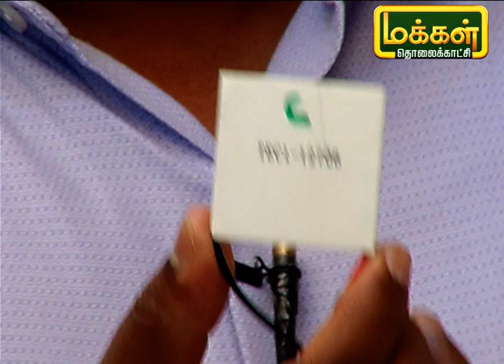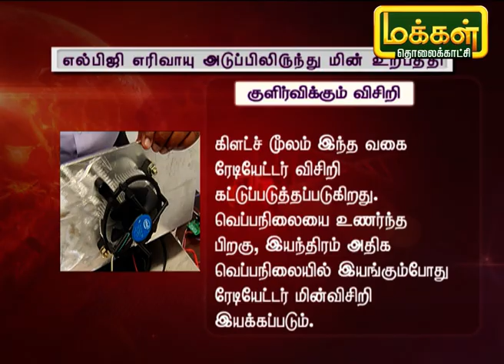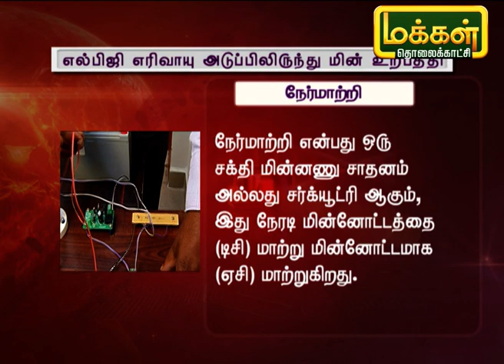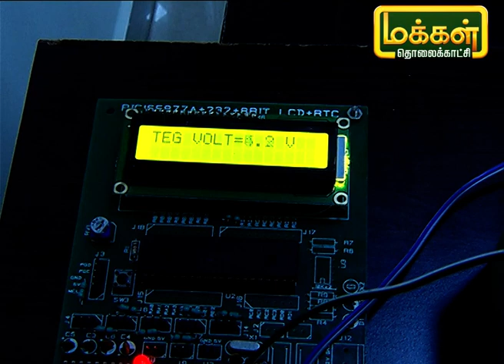எல்பிஜி எரிவாயு அடுப்பிலிருந்து மின் உற்பத்தி |Electrical Power Generation from Gas Stove Heat| SUU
மின்சாரம் பல வழிகளில் தயாரிக்கப்டுகிறது ஆனால் இங்கு சற்று வித்தியாசமாக நாம் தினமும் பயன்படுத்தும் கேஸ் அடுப்பில் இருந்து வரும் அனலிருந்து மின்சாரம் தயாரிக்கும் ஒரு கண்டுபிடிப்பை பற்றி இன்றைய நிகழ்ச்சியில் பார்ப்போம்.